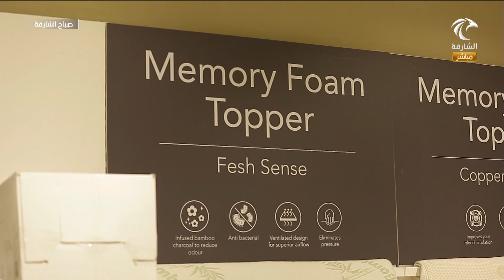برنامج صباح الشارقة - اختيار نوعية الوسائد الأفضل للصحة